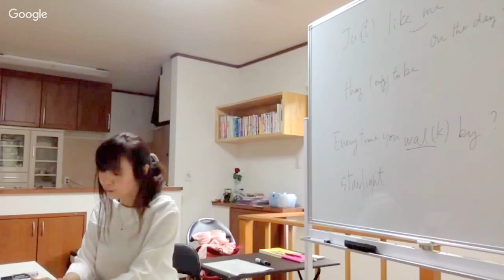カルチャーセンター「英語で歌いましょう講座」より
アイデアニュース・カルチャーセンター宝塚教室で開いている「英語で歌いましょう講座」の様子の一部です。

アイデアニュース・カルチャーセンターのページはこちら

アイデアニュースチャンネルの登録（無料）がまだの方は、ぜひ登録をお願いします